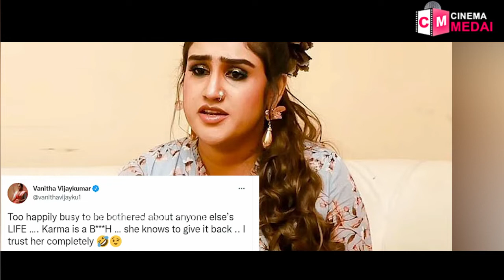Actress Vanitha Reacts To Ravindar's 2nd Marriage Controversy | VJ Mahalakshmi | Producer Fatman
Ravindar mahalakshmi full marriage video | Ravindar Mahalakshmi wedding | vanitha ravindar fight